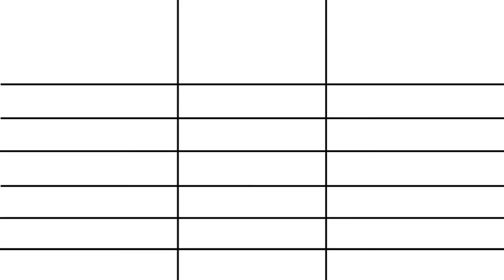ALISSON BACKER VS EDERSON MORAES WHO IS BEST GOALKEEPER? EDERSON VS ALISSON CAREER COMPARED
In This Video I Will Compare Alisson Becker VS Ederson Moraes Total Career Statistics.

Ederson is a Brazilian professional footballer. As of 2021 He is 28 Years Old. Now Ederson plays as a goalkeeper for Premier League (EPL) club Manchester City and the Brazil national team.

Alisson is a Brazilian professional footballer. As Of 2021 He is 29 Years Old. Now Alisson plays as a goalkeeper for Premier League (EPL) club Liverpool and the Brazil national team.

Time-Stamps:-
00:00 | Ederson vs Alisson
00:06 | Personal Information
00:42 | International Compare
01:18 | Champions League Compare
01:52 | Premier League Compare
02:25 | Primeira Liga vs Serie-A Compare
03:02 | Other Cup Compare
03:40 | Career Total Compare
04:17 | Trophies/Awards Compare
04:47 | Ederson or Alisson?